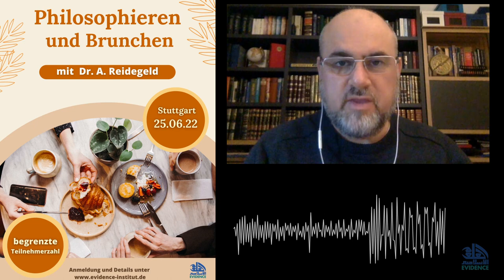Präsenz/Stuttgart: Philosophieren & Brunchen / A. Reidegeld / 25.06.2022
Philosophieren und Brunchen mit A. Reidegeld
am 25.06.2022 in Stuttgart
gemütlich den Tag verbringen und genießen
von 11:30-17:30 Uhr